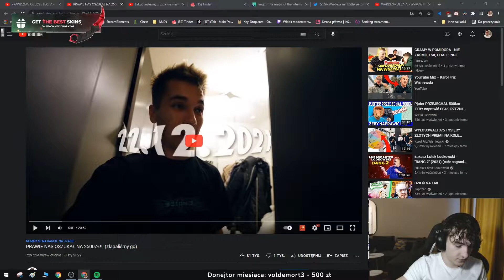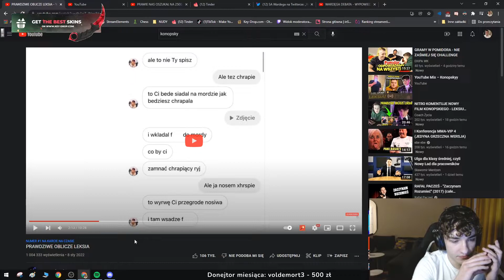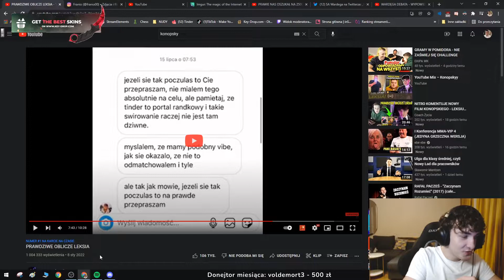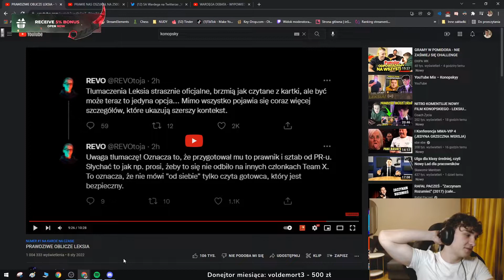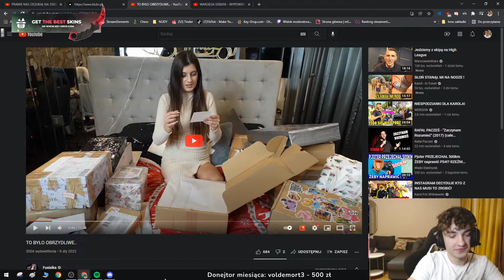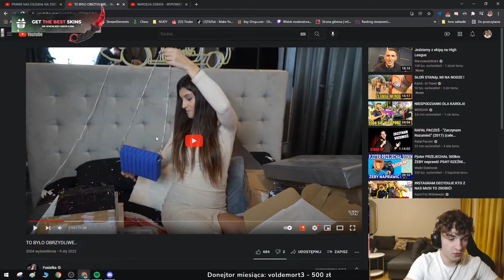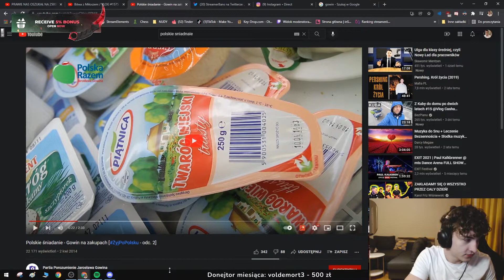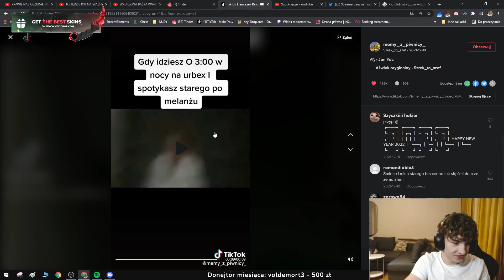FRANIO ODBIERA TELEFONY - KOMPILACJA SHOTÓW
Daj LIKE